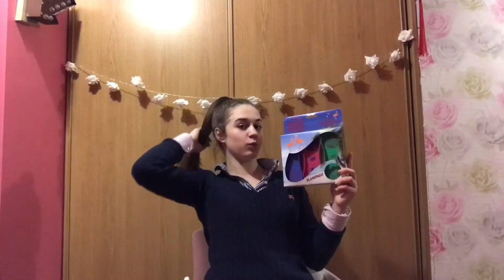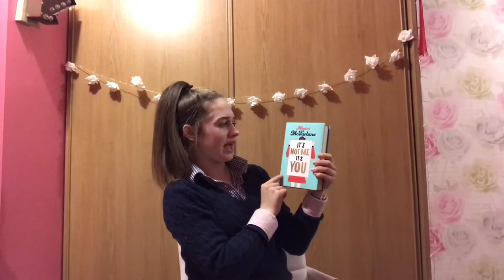What I got for Christmas 2017🎉🎄|| justridingred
Hey guys! I done a poll on my instagram story (@justridingred) and 80% of you wanted me to film a ‘What I got for Christmas’ video! So I did.